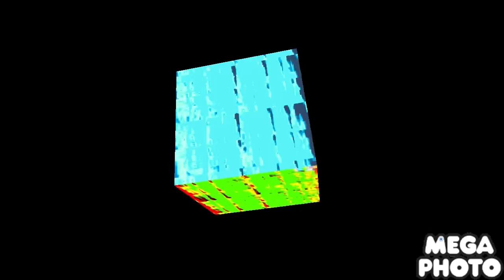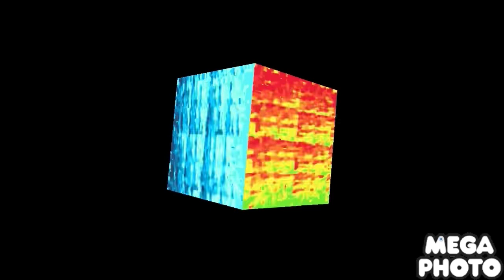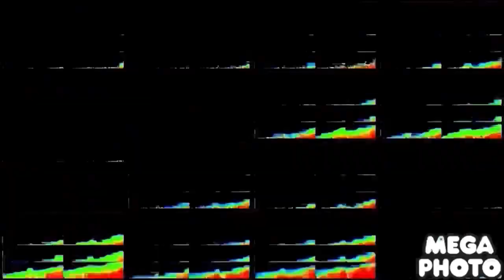جزء من الأبجدية العربية (ا-AL#Ω) ١٣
English Title: Arabic Alphabet Lore (ا-AL#Ω) Segment 13

It’s time for the MegaPhoto effects to have their turn, and for the first premiered segment!